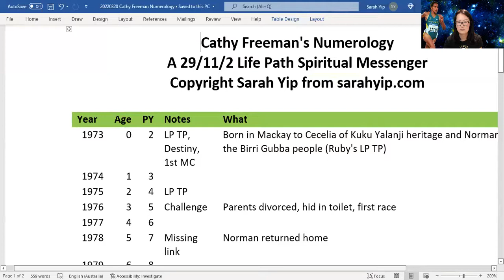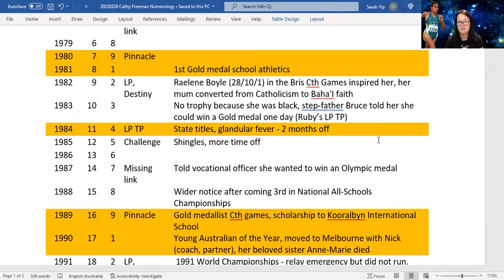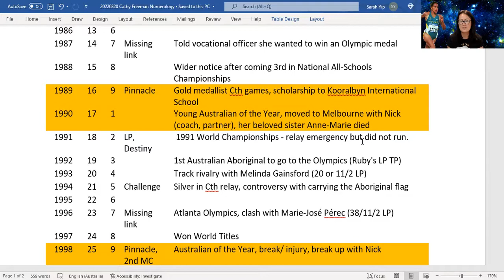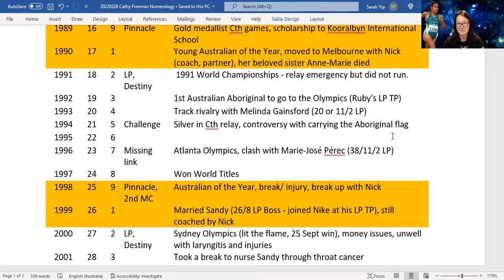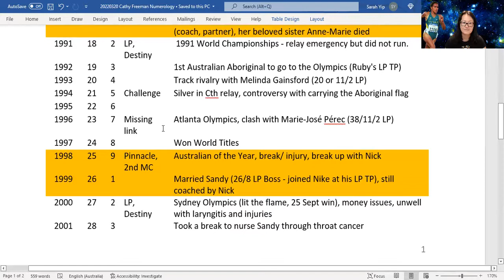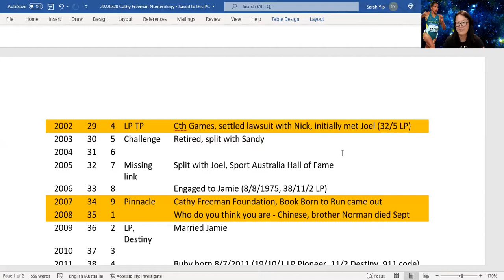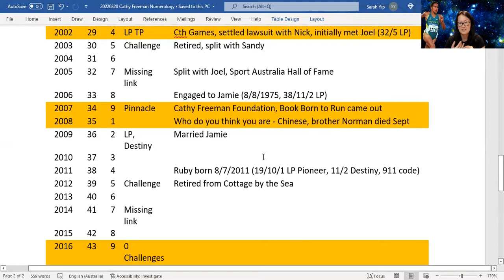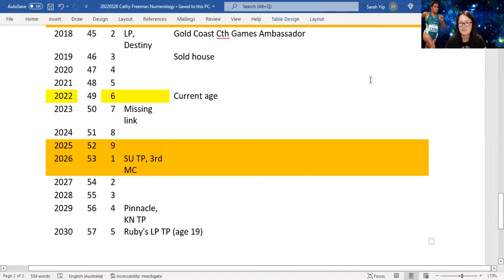Numerology Reading for Cathy Freeman - A 29/11/2 Life Path Spiritual Messenger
Cathy Freeman is one of the most inspiring people on Earth. Who can forget her Gold medal win at Sydney 2000? So when I heard she was into spirituality, I jumped at the chance to look at her numbers.

What follows is my most detailed public numerology reading to date. I hope you love it. It's been an effort to complete, especially with three sons under 7! Lucky I'm a night owl.

BTW Cathy thanked me on Instagram for this reading, "Thanks very much for this Sarah I really enjoyed it!!!" Excited to know she saw it :)

I've been rehabilitating an ankle injury sustained in 2005 and went for my first run in 17 years after preparing this reading for Cathy. Her energy is truly spectacular!

Note: there was a typo in the timeline when I made the video - Cathy's first race was at age 5, not age 3.

This has been fixed in the accompanying blog This article summarises 8 insights for Cathy and daughter Ruby, an extract is below.

Recorded on the Gold Coast on 20 March 2022 on the land of the Yugambeh/ Kombumerri peoples.

Thank you Cathy for the extraordinary contribution you’ve made to humanity and other sensitive people.

From one 11 life path to another, sending you 11:11 double peace signs always.

Please credit me if you quote any of the above, thank you.

Sources: Wikipedia and reputable sports or biography websites. Noticed an error? Let me know

Sarah Yip (married name Anderson)
Professional Psychic

"8 Insights into Cathy Freeman's Numerology:

Cathy was born in Mackay to Cecelia of Kuku Yalanji heritage and Norman of the Birri Gubba people.

1) Based on her date of birth, 16 Feb 1973, Cathy is a 29/11/2 life path Spiritual Messenger, here for double beginnings and pioneering. Not only is this my son Forrest's birthday, I am a 29/11/2 life path as well. The Master 11 brings extra ups and downs, which has definitely been the case for Cathy and 11's I've assisted over the years.

At Cathy's childhood life path turning point age of 11, she won running races but also had to take time off due to illness (11 is about extremes vs the middle path).

At her adult life path turning point age of 29, she won Gold in the 2002 Commonwealth Games after taking a break, while battling illness and a lawsuit brought by her ex that resulted in serious money challenges. So her life purpose seems to be about learning to pace herself and teaching others to do the same.

2) Her chart is full of 11's! Cathy's full name, Catherine Astrid Salome Freeman, has an 128 or 11/2 Destiny, as does her known name Cathy Freeman, which has a 56 or 11/2 Destiny. So what you see is what you get with Cathy. Our Destiny influences our mindset and career, suggesting Cathy was going to attract the spotlight.

3) Cathy has fantastic executive ability. In her DOB grid, she has the 1-2-3 is the line of confidence, which is great for performers and athletes. She also has the 3-6-9 line of intelligence and strategy. These people make good CEO's and often advise high level managers.

4) She's learning to find her own path to Spirit this lifetime. Cathy is missing a 7 in her DOB and full name chart, so she will learn about spiritual truth, discernment and Soul connection through trial and error. Her 7th or crown chakra is needing to develop further.

This gap is filled by her known name Cathy Freeman, which lessens the impact. I also note that the Universe always sends people and places to help us to fill out our chart and to support us where needed.

5) Cathy is probably a Star Person and an Old Soul. Cathy's Pinnacles in numerology are 9's (Conclusions) from age 0-52 years old.

Then she's in a Master 22/4 Pinnacle from 53 onwards. Combined with the 11's in her chart, I believe Cathy is both an 11:11 Starseed and an Old Soul (someone who has been to Earth many times, giving them natural authority but also a tendency to holding onto heartaches).

Her 9 personal years of conclusions have always been huge, which I discuss in detail in the video. For example, she was Australian of the Year in a 9 personal year..."